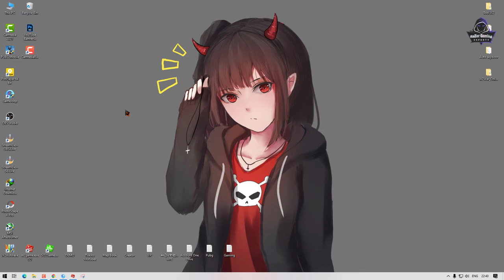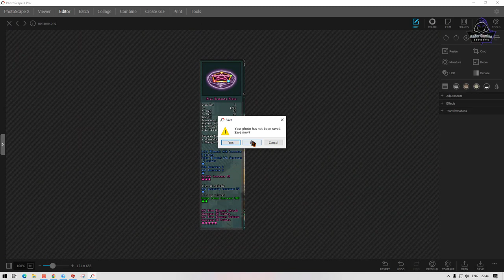JX2-ពន្យល់ពី ការធ្វើ Five Element នៅក្នុង JX War II